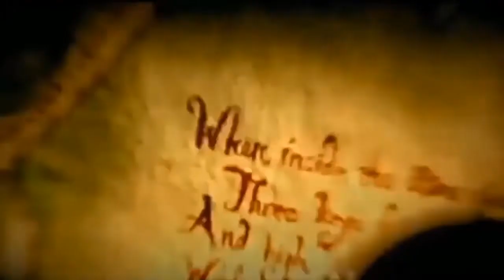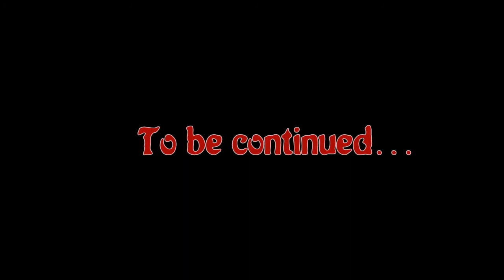Expedition: The Northwest Passage - 1x6 - Scavenge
Previously on the last episode of Expedition the crews dealt with their first major twist of the season, the forced mutiny at ships crossing! Two impromptu tribal councils took place, and a member from each crew was swapped to the opposing ship for a second life in the game. In tonight's events the crew's will take part in the Scavenger Hunt, while both Terror and Erebus start reestablishing what it is to be a crew! With a merge on the horizon and the game finally afoot, who will be the next to leave us on Expedition!